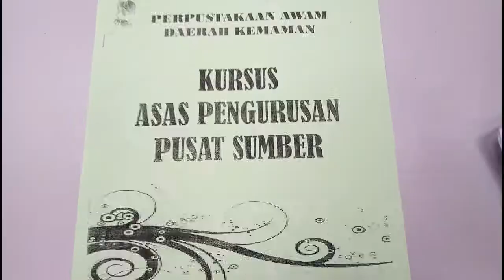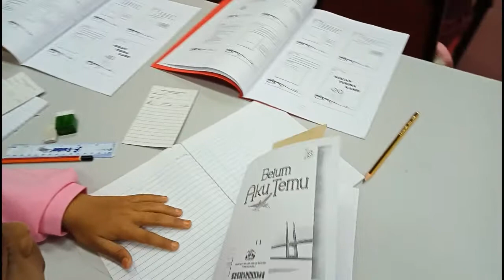Ep 83 : Kursus Asas Pengurusan PSS, Perpustakaan Kemaman